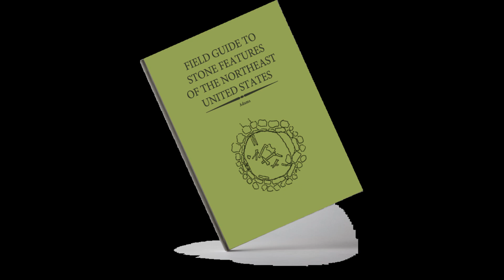WYRD INK 02 Matt Adams, North East’s Historical Stone Sites Investigations & Explorations.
On Wyrd Realities Ink Episode 2 James and Hadley interview Filmmaker and Producer, Matt Adams from North East’s Historical Stone Sites Investigations & Explorations.

Based out of Boston, Mass, Matt Adams investigates stone chambers, balanced rocks, petroglyphs, and ceremonial centers across New England. He focuses on Native American and Early Colonization all over the North East. For the past 3 1/2 years Matt has been filming a docuseries on stone sites in the Northeast US and Canada. He has traveled to 15 states and filmed at over 210 sites. He’s also filtered through theory after theory in search of the truth. Between the amount of investigations and research he’s done, he’s ready to educate the masses and share what he’s learned with the world. Matt  is writing a “Field Guide to Stone Features of the Northeast United States.”  This guide will work to educate others on what to look for when in the field, how to collect evidence, and the preservation of historic finds.

Find out more about Matt and his team at the North East’s Historical Stone Sites Investigations & Explorations'

nehssie StoneChambers EffigyWorks Stone Rows Perched Boulders Stone Cairns...